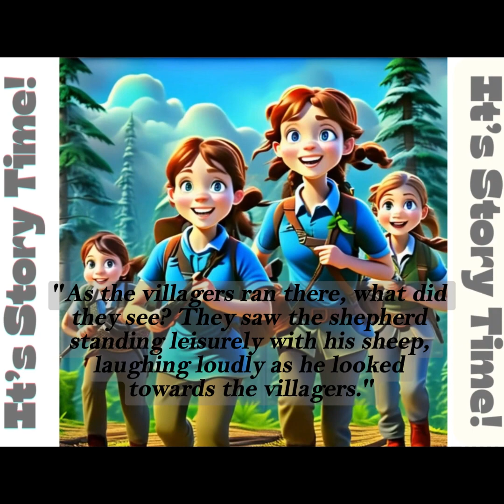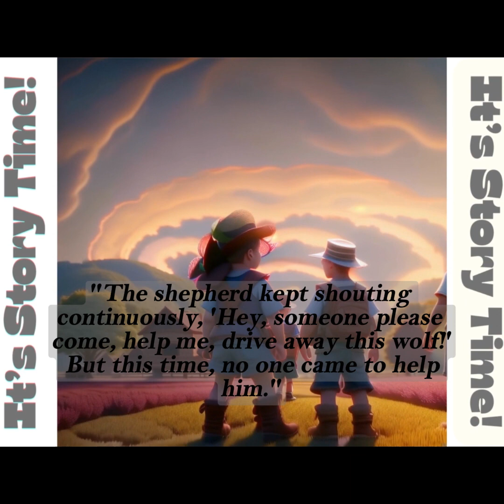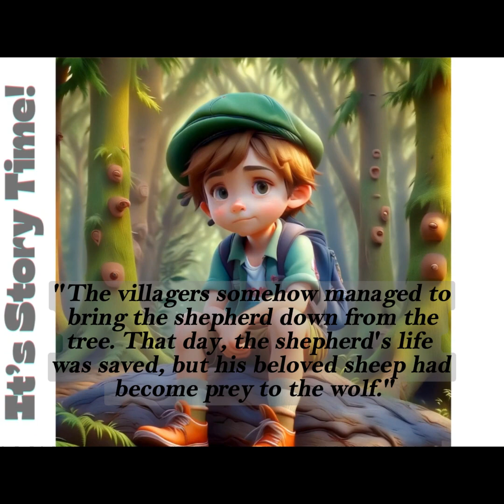The wolf Has Come: The Shepherd Who Always Lied | भेड़िया आया रे: झूठे चारवाहे की कहानी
The wolf Has Come: The Story of The Shepherd Who Always Lied | भेड़िया आया रे: झूठे चारवाहे की कहानी | Long Story | Hindi

26. The Story of Akbar and Birbal: A Vessel of Wisdom | अकबर-बीरबल की कहानी: बुद्धि से भरा बर्तन

27. "The Fox and the Crane's Feast" | लोमड़ी और सारस की दावत: जैसी फसल बोगे, वैसा ही फल मिलेगा

Its Story Time Official
Moral Stories
Moral Stories in Hindi
Kids Stories
Kids Stories in Hindi
Cartoon Stories
Cartoon Stories in Hindi
Animated Stories
Animated Stories in Hindi
Short Stories
Short Stories in Hindi
Kids Entertainment
Kids Entertainment in Hindi
Bachcho ki Kahani
Bachcho ki Kahaniya
Animal Stories
Animal Stories in Hindi
Lion Stories
Lion Stories in Hindi
Akbar Birbal ki Kahaniya
Vikram Betal ki Kahani
Vikram Betal ki Kahaniya
Cartoon Kahaniya
Time Story Cartoon
Kahaniya Stories
Story Time
Hathi Raja
Bandar Mama
Holi
Podcast
Podcast in Hindi
Podcast Stories
Podcast Stories in Hindi
Sheikh Chilli
Sheikh Chilli ki Kahani
Sheikh Chilli ki Kahaniya
Kahaniya
Cartoons Kahaniya
Hindi to Story
Kahani Inspirational
Official Kahaniyan
Hindi Moral Cartoons
Horror Story
Horror Stories
Horror Stories in Hindi
Mystery Story
Mystery Stories
Mystery Stories in Hindi
Mysterious Story
Mysterious Stories
Mysterious Stories in Hindi
Thriller Story
Thriller Stories
Thriller Stories in Hindi
Scary Story
Scary Stories
Night Stories
Moral Stories Podcast
Betal Story
Inspirational Kahani
History kahani
Cartoon Story
Kahani Story Time
Storytelling Kahani
Moral Story Time
It's Story Time
Kahani Hindi Cartoons
Interesting Kahaniya